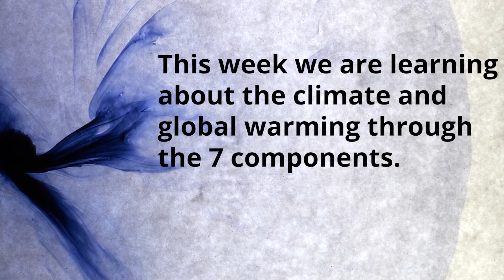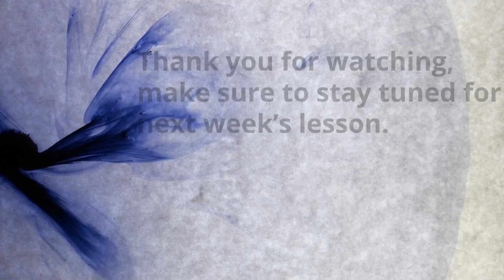EAP Space Green Week 18 - Global Warming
Careers coach Garry Mills breaks down Leonardo DiCaprio's speech at Climate Summit 2014 to identify the qualities of a good speaker.